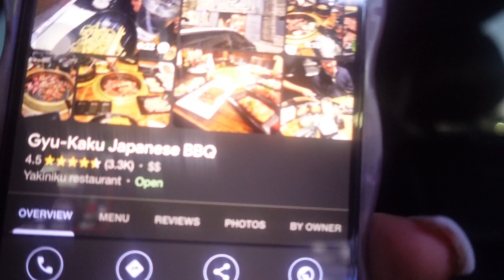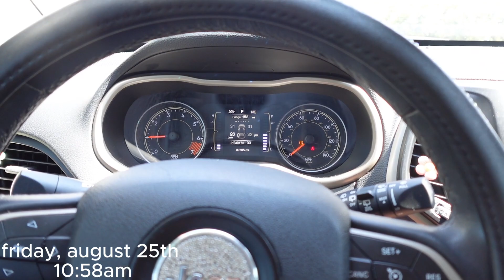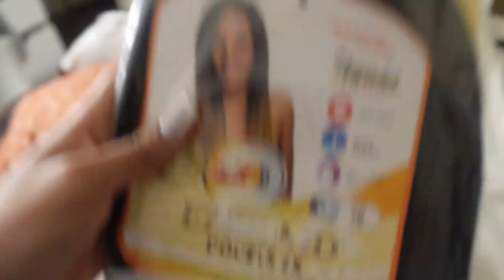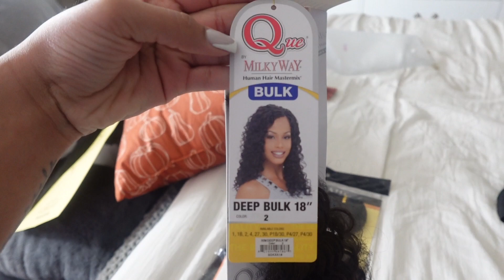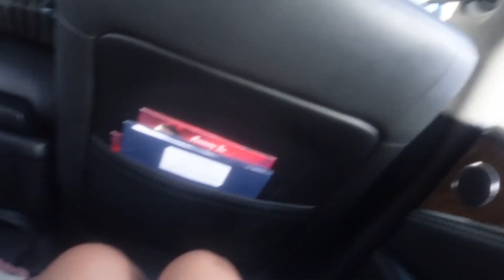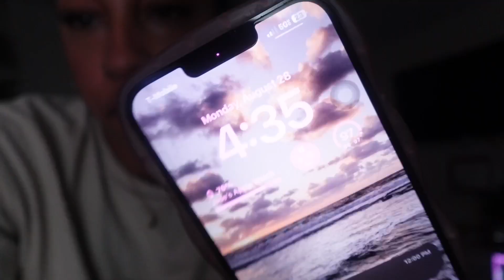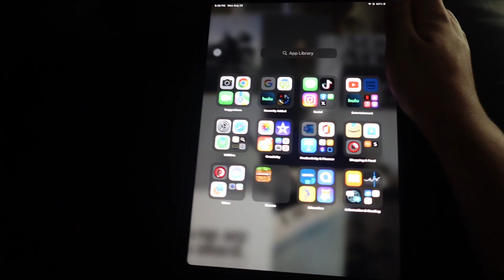WEEKLY VLOG in my life : doing hair, car maintenance, trying new restaurant, & more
a vlog of days in my week! hope you guys enjoy!!

Socials
Main Instagram : @Jadee.collinss
Hair Instagram : @hairrbyyjadee